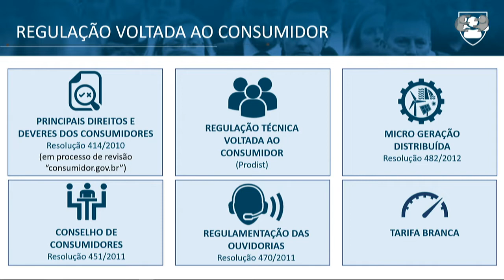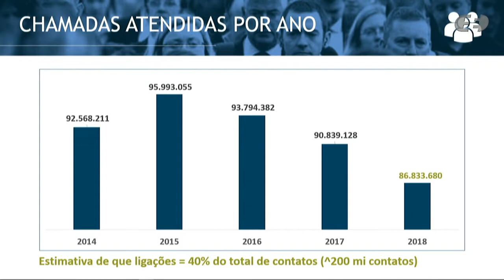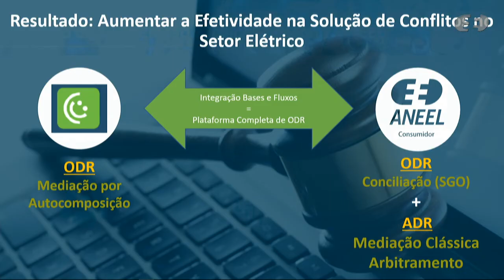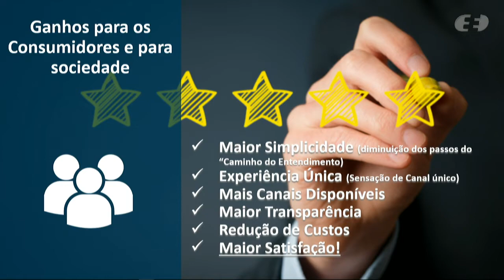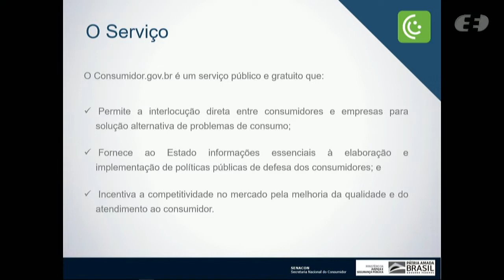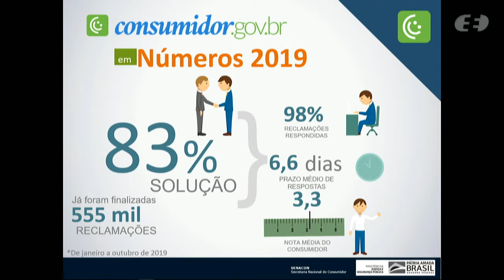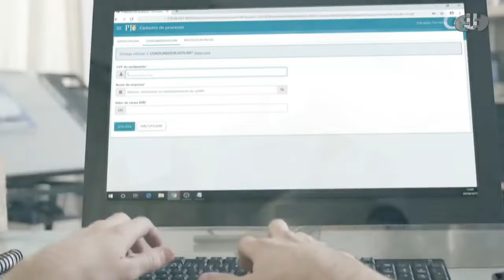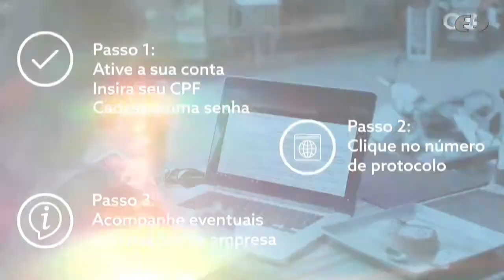ANEEL assina acordo com Ministério da Justiça para integrar Consumidor.gov.br - 26/11/2019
A ANEEL assinou nesta terça-feira (26/11) Acordo de Cooperação Técnica com a Secretaria Nacional do Consumidor (Senacon) do Ministério da Justiça, em evento que contou com a presença do ministro Sérgio Moro e da diretoria da ANEEL.

O acordo prevê que a ANEEL e a Senacon promoverão ações conjuntas para o aperfeiçoamento da prestação dos serviços de distribuição de energia elétrica, bem como a integração dos canais de atendimento da Agência com a plataforma Consumidor.gov.br.